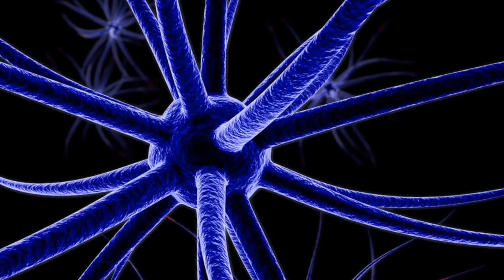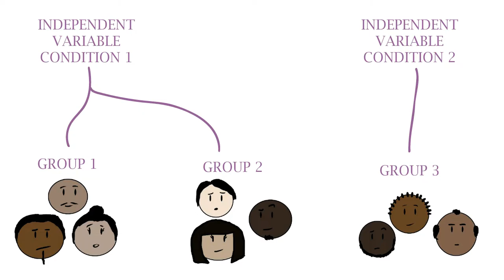Asch Conformity experiment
This video explores Asch's line experiment